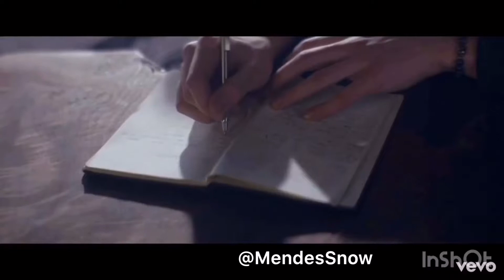Shawn Mendes & Khalid - Youth